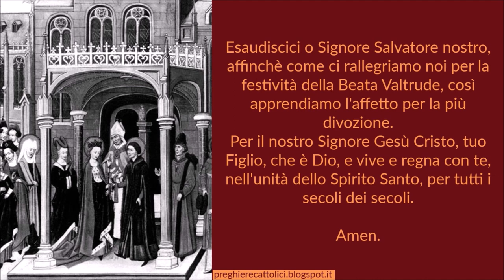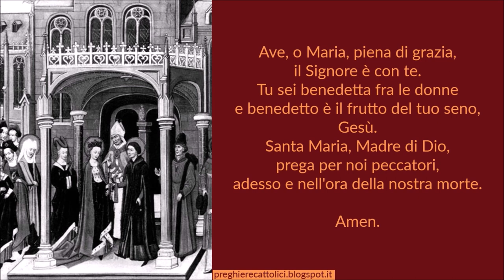Preghiera a Santa Valdetrude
Amen.

Esaudiscici o Signore Salvatore nostro, affinchè come ci rallegriamo noi per la festività della Beata Valtrude, così apprendiamo l'affetto per la più divozione.
Per il nostro Signore Gesù Cristo, tuo Figlio, che è Dio, e vive e regna con te, nell'unità dello Spirito Santo, per tutti i secoli dei secoli.

Amen.

Amen.

Amen.

Amen.